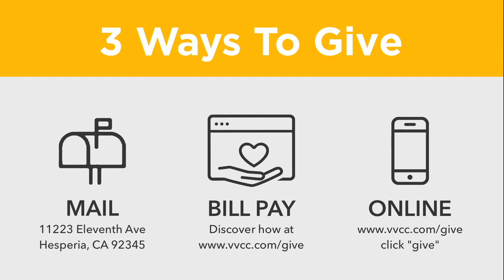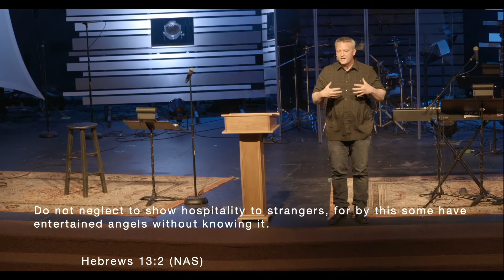VVCC Worship Service April 10, 2022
Series: Invite Culture
"Spiritual Influence" -Senior Pastor Dan Pierce